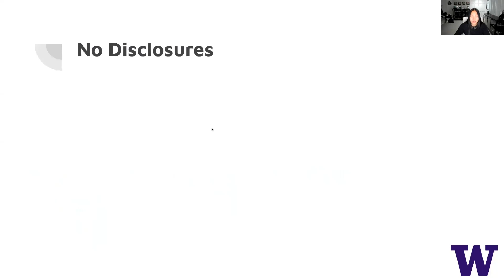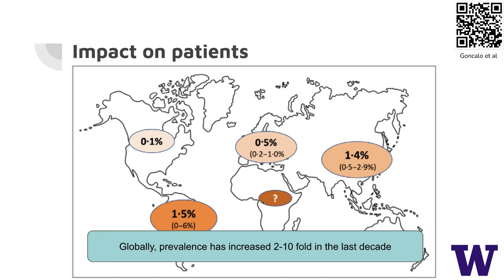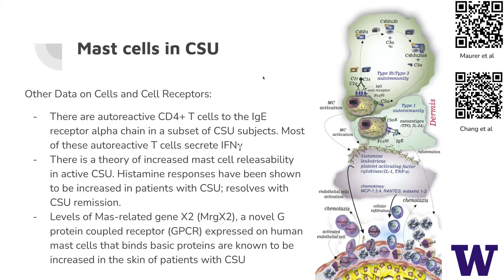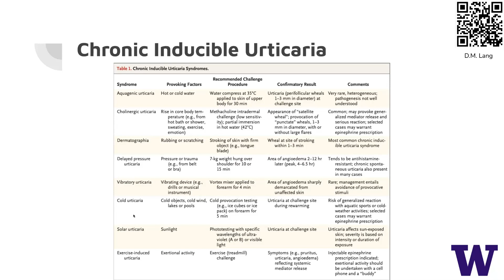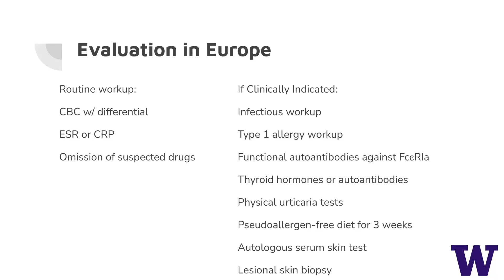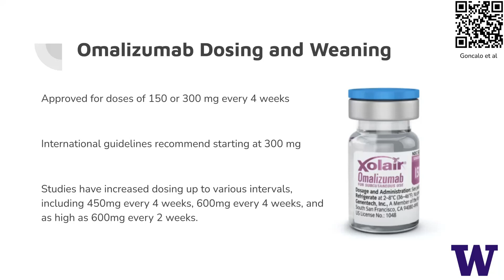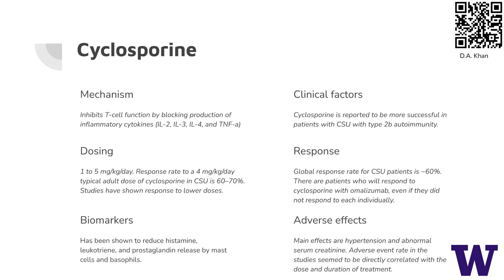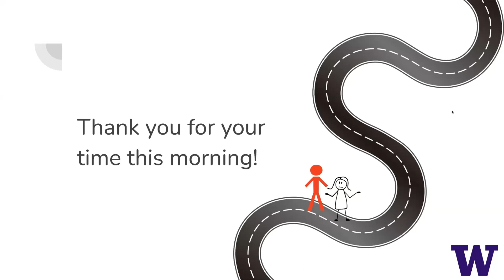10/04/22 Stacey Chu - Urticaria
Dr. Stacey Chu, University of Washington, Allergy & Immunology Fellow